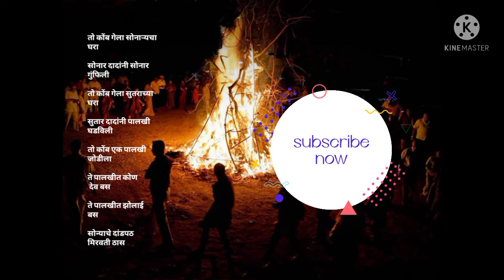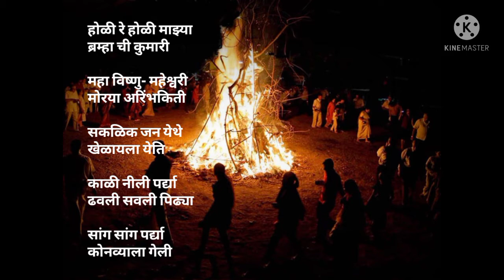शिमग्यचव वाजतोय ढोल /श्री झोलाई देवी /song konthalkonad